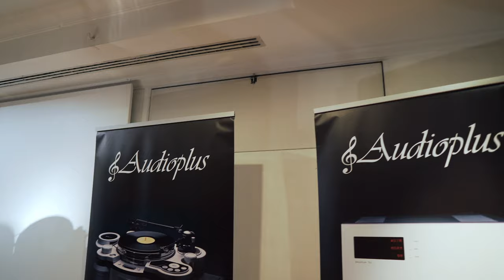Marten Parker Quintet At Milano Hi-Fidelity Audio Show 2021 [4k UHD]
This video cannot be monetized. If you'd like to support me in continuing to make these videos, here are some things you can do!

At Milano Hi-Fidelity Audio Show 2021!

Speaker: Marten Parker Quintet
Amplifier: Mono Soulution 701
Turntable: TechDAS Air Force III Premium
Cartridges: ETSURO-GOLD
Prephono: Allnic H-7000V
CD Player: Soulution 541
Frequency range 24-40000 Hz +-2dB
Power rating 350 W
Sensitivity 93 dB/2.83 V
Impedance 4 ohms (2.7 Ohms min)
Dimensions W x H x D
24 - 33 x 117 x 54 cm
(9.4" - 13” x 46" x 21.3")
Net weight 60 kg (133 lbs)